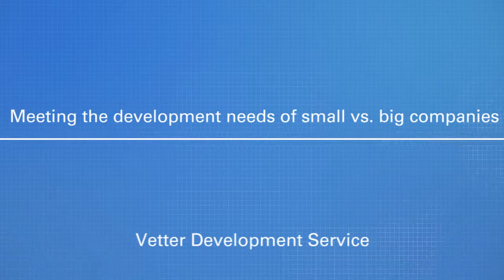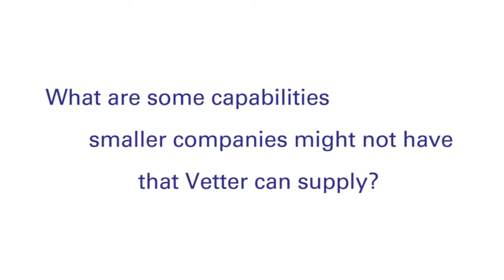Vetter: Meeting the development needs of small vs big companies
Vetter Development Service How Vetter works with both big and small companies
A strategic partner focused on your success. As a global leader in aseptic contract filling, Vetter offers you a foundation of experience spanning more than 25 years and dozens of successful pharmaceutical and biotech compounds. A strategic partner focused on your success.